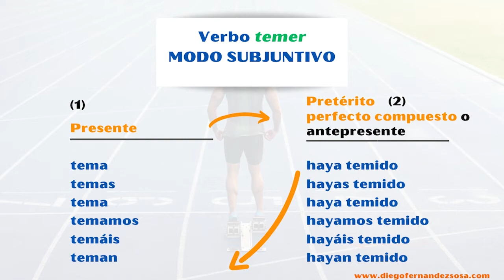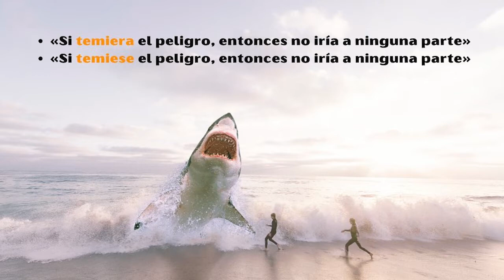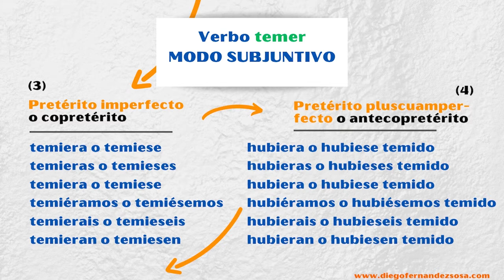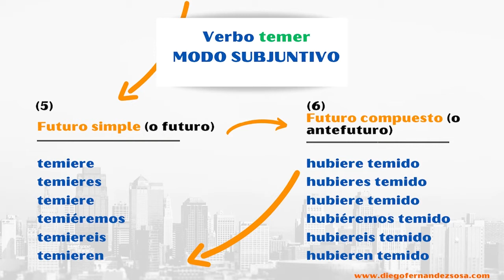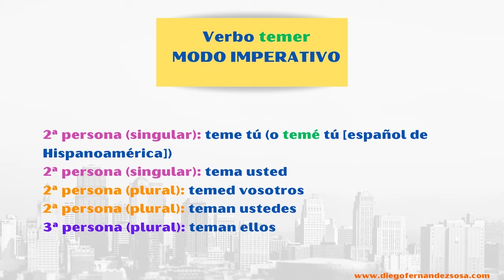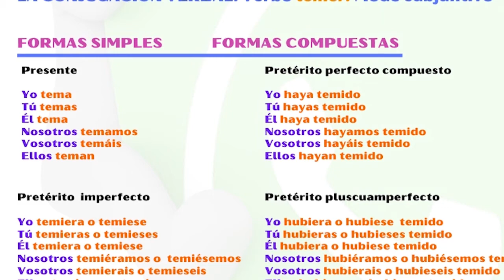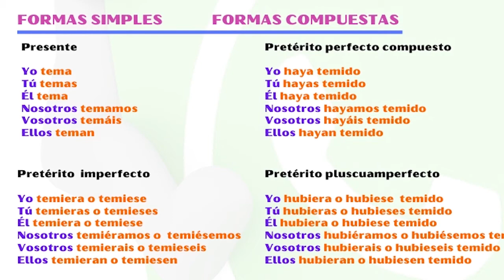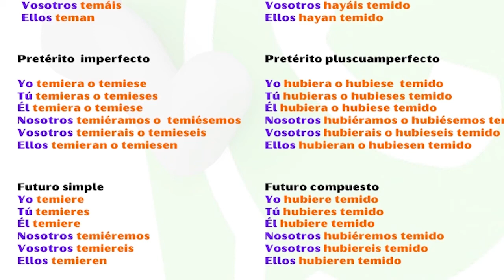La conjugación verbal. El verbo "temer". Subjuntivo e imperativo y formas no personales.